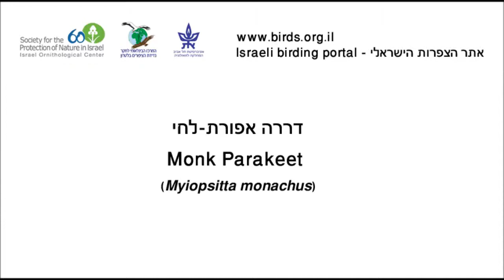Monk Parakeet - Myiopsitta monachus - דררה אפורת-לחי